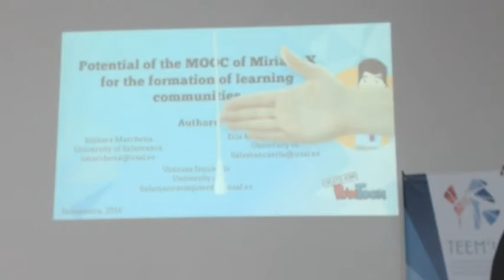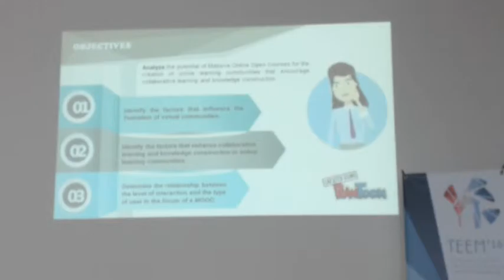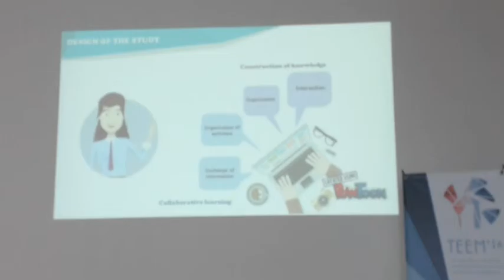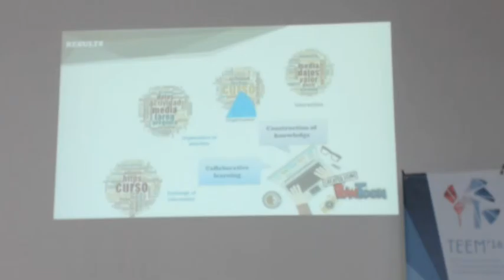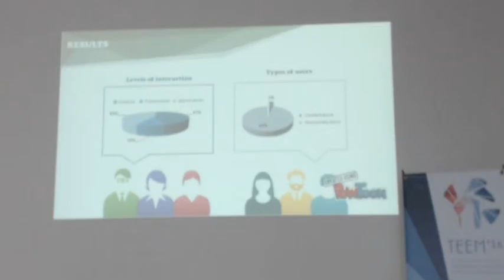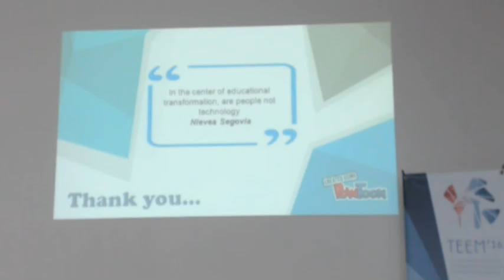Potential of the MOOC of MiríadaX for the formation of learning communities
Authors: Silmara Marchena, Erla Morales-Morgado and Vanessa Izquierdo